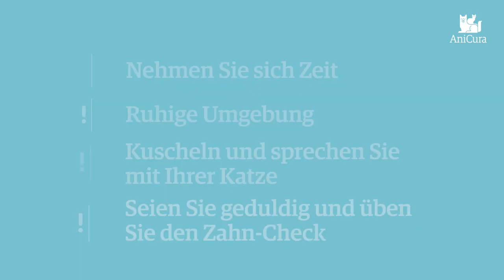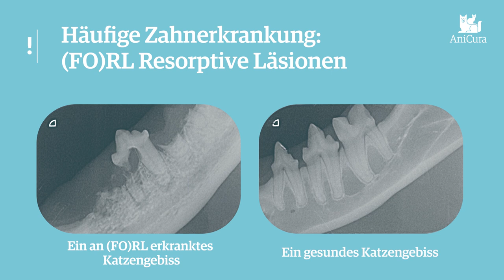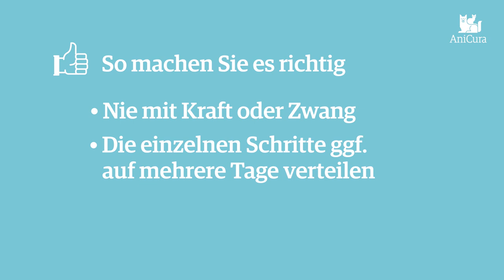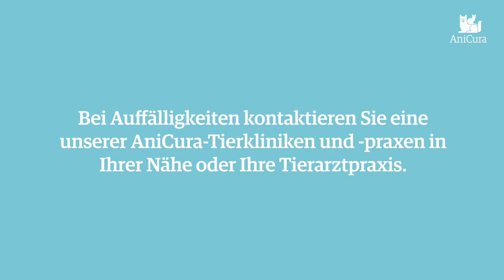Zahn-Check bei der Katze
Unsere Tierärztin erklärt Ihnen wie Sie selbst einen Zahn-Check bei Ihrer Katze machen können. Wir empfehlen einen wöchentlichen Check des Katzenmauls. Bei Auffälligkeiten den Tierarzt kontaktieren.